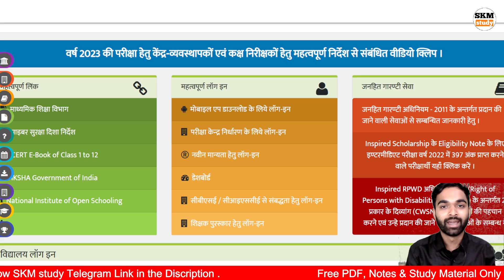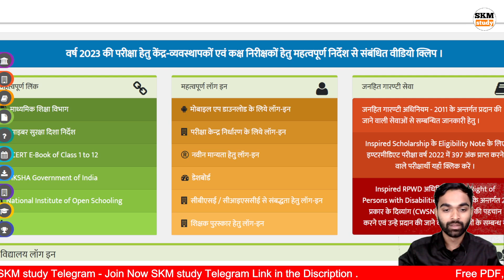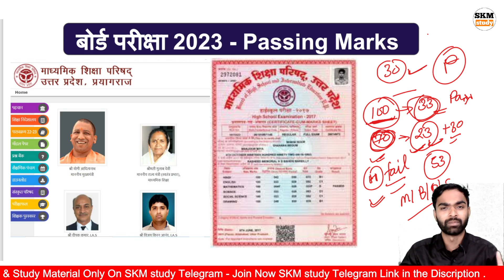2023 Board परीक्षा में पास होने के लिए कितने नंबर चाहिए? | Class 10th & 12th Passing Mark's Up Board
👉 Topic Cover-

1) बोर्ड परीक्षा में पास होने के लिए कितने नंबर चाहिए
2) कक्षा 10 बोर्ड परीक्षा में पास होने के लिए कितने नंबर
3) कक्षा 12 बोर्ड परीक्षा में पास होने के कितने नंबर
4) How many marks are required to pass in board exam
5) how many marks are required to pass in class 10 board exam
6) how many marks are required to pass in class 12 board exam
7) class 12th passing marks
8) class 10 passing marks